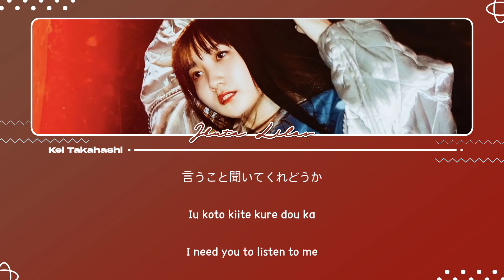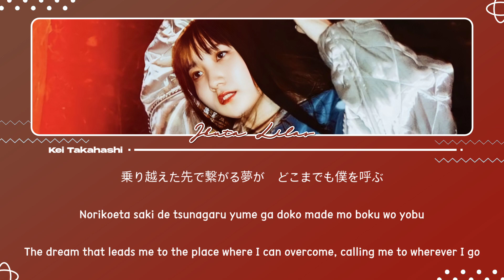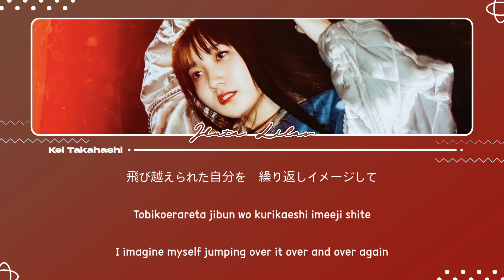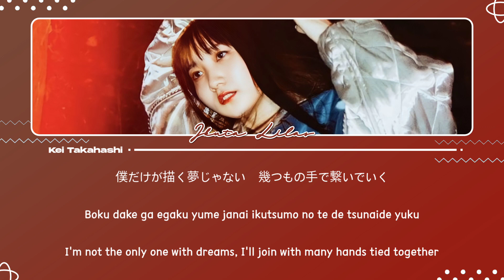幾田りら (Ikuta Lilas) / Jump Lyrics [Kan_Rom_Eng]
Lyric credits: @KeiTakahashi
Tied in: FIFA World Cup Qatar 2022 (FIFAワールドカップ カタール2022)